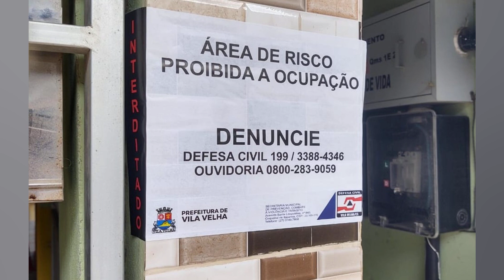DEFESA CIVIL DE VILA VELHA DESCARTA INTERDITAR IMÓVEIS VIZINHOS DE PRÉDIO QUE DESABOU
Foto: Marla Bermudes | TV Vitória A Defesa Civil de Vila Velha descartou a necessidade de interdição dos imóveis que ficam próximos ao prédio de três andares que desabou. na manhã desta quinta feira (21). no bairro Cristóvão Colombo. em Vila Velha. Pela manhã. seis imóveis foram desocupados para evitar riscos de novos incidentes. De acordo com o coordenador da Defesa Civil do município. os engenheiros da prefeitura já estiveram nos imóveis desocupados para verificar o risco de incidentes. 'No momento do acidente. de forma preventiva. nós isolamos seis residências que ficam do lado. nos fundos. o prédio da esquina e os da frente. Os engenheiros da Secretaria de Obras já percorreram esses imóvel e constataram que não há necessidade de interdição'. disse. Ainda segundo o coronel. os imóveis vão continuar desocupados durante a operação de resgate do Corpo de Bombeiros. que ainda procuram por três vítimas do desabamento. 'Pedimos para os moradores ficarem fora nesse momento. até porque a rua está fechada. Quando terminar o serviço de resgate do Corpo de Bombeiros. vamos começar a operação de limpeza para retirar os escombros. para que os moradores possam voltar com segurança'. explicou. Crea ES também fará vistoria em casas vizinhas a prédio que desabou em Vila Velha Os engenheiros do Conselho Regional de Engenharia e Agronomia do Espírito Santo (Crea ES) estão no local do incidente para realizar vistorias técnica e fiscal. A equipe de engenheiros do Crea ES irá verificar a causa do desabamento. se há registros sobre a construção como projetos. anotações de responsabilidade técnica (ARTs) e se. durante a construção. a obra foi acompanhada por profissional ou empresa legalmente habilitado e executada dentro das normas e da legislação vigente. A recomendação para a ação foi dada pelo presidente do Crea ES Engenheiro Jorge Silva. que acompanhará a operação de perto. “Nossa função é a fiscalização do exercício profissional. mas nossa atuação tem ido além. educando. orientando e contribuindo para a elucidação de incidentes como esse. que tem vitimado a sociedade'. disse. Vídeo mostra momento que prédio desabou em Vila Velha O desabamento aconteceu por volta das 7h15 desta quinta feira (21). Um vídeo obtido com exclusividade pelo jornalismo da TV Vitória/RecordTV registrou o momento em que ocorre uma explosão e o prédio desaba. O prédio de três andares ficava no bairro Cristóvão Colombo. em Vila Velha. Cinco pessoas. sendo quatro da mesma família. estariam no imóvel no momento do desabamento. Moradores da região contaram que ouviram uma forte explosão e notaram que as janelas estavam quebradas. Quando saíram na rua. viram que o prédio estava completamente destruído. Testemunhas contaram que no primeiro andar do prédio mora um idoso de 68 anos. a filha dele e a neta. No segundo andar. mora a outra filha do idoso e a filha dela. que não estava no local. Uma morte foi confirmada no local O Corpo de Bombeiros confirmou. por volta das 14h30. a morte de uma das vítimas do desabamento de um prédio no bairro Cristóvão Colombo. em Vila Velha. De acordo com o coronel Carlos Wagner. a mulher encontrada sem vida seria Camila Morassutti Cardoso. uma das moradoras do imóvel. Por volta de 12h. após mais de quatro horas da operação de resgate. uma das vítimas do desabamento foi socorrida com vida. A vítima resgatada foi identificada como Larissa Morassutti. A mulher foi encaminhada para o Hospital São Lucas. em Vitória. acompanhada de familiares. Ainda segundo o Corpo de Bombeiros. uma terceira vítima foi localizada nos escombros. Ela conversa com os bombeiros. que trabalham para retirá la do local. *Com informações da repórter Marla Bermudes. da TV Vitória/ Record TV.